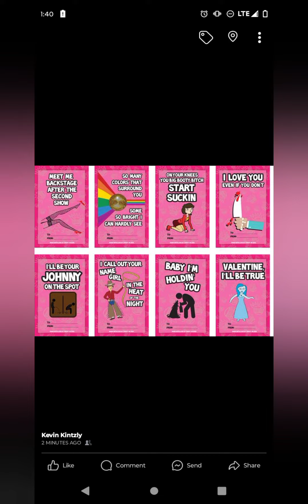Get a little taste of you -Sunnny Diesel ⛽ (ween cover)